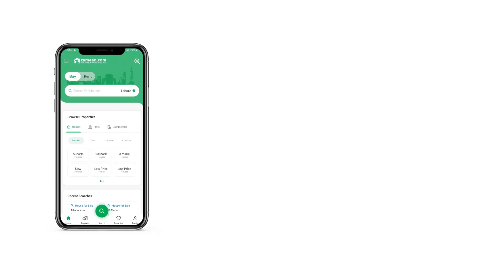1 KANAL RESIDENTIAL PLOT FOR SALE IN DHA ISLAMABAD